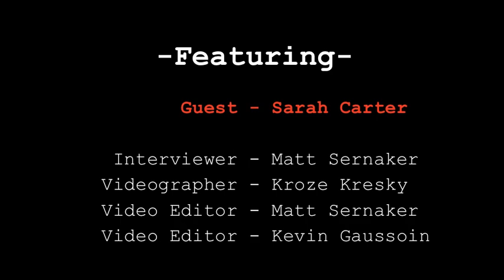WonderCon 2013 - Falling Skies - Sarah Carter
WonderCon 2013 - Falling Skies - Sarah Carter from ComicsOnline. Like this? Watch the latest episode of ComicsOnline on Blip!

ComicsOnline.comapos;s Matt Sernaker interviews Sarah Carter, aka Margaret. Falling Skies Season 3 premieres Sunday, June 9 at 9/8c on TNT.

Sarah Carter, WonderCon, Falling Skies, Noah Wylie, Moon Bloodgood, Drew Roy, TNT, alien, invasion